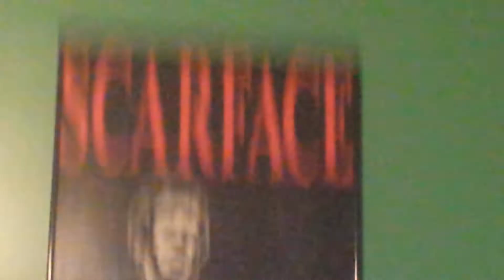Minecraft with friends